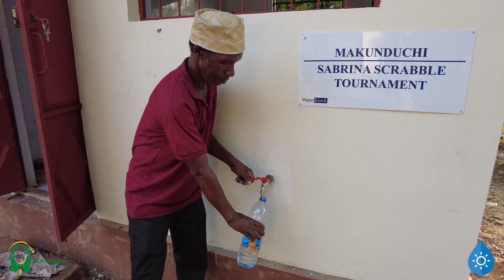Makunduchi Hospital WaterKiosk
Solar water desalination systems supplies hygiene drinking water to Makunduchi Hospital in Zanzibar, Tanzania. Financed by Lady Fatima Charitable Trust Fund.